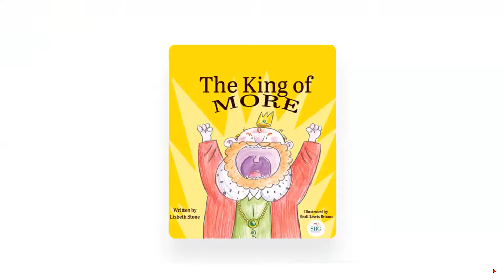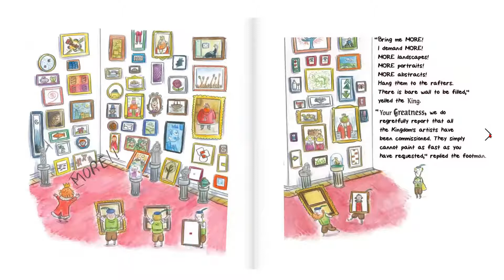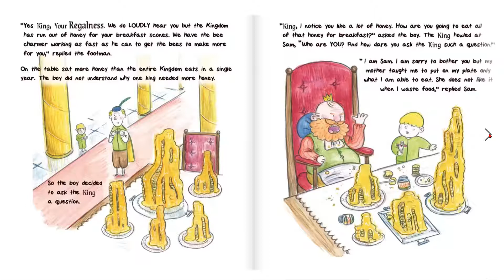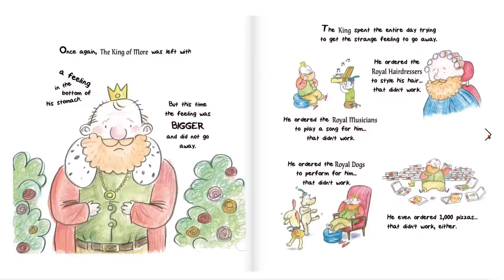Read with Us: The King of More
This book teaches kids on being content or satisfied with the things they have.

Hebrews 13:5b "...being satisfied with the things which are at hand."